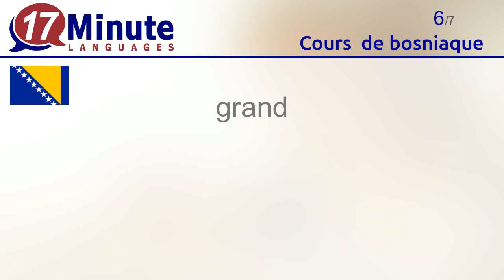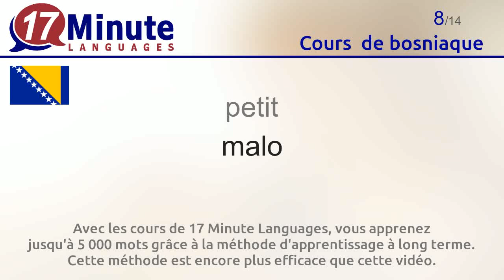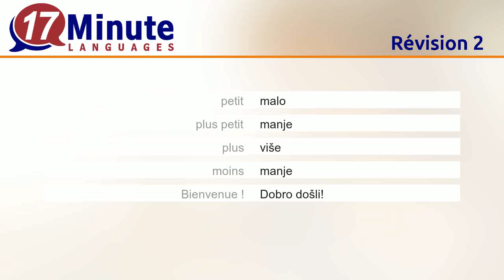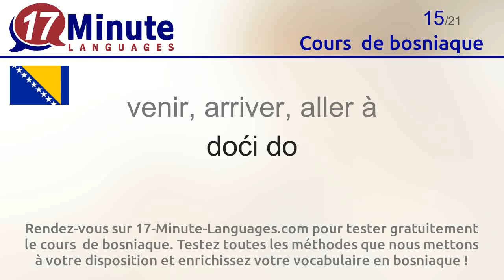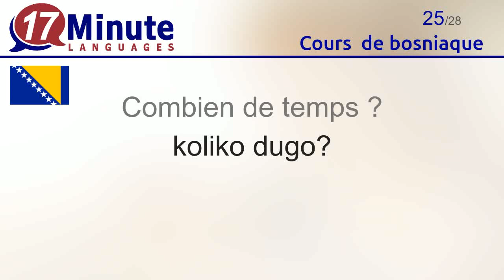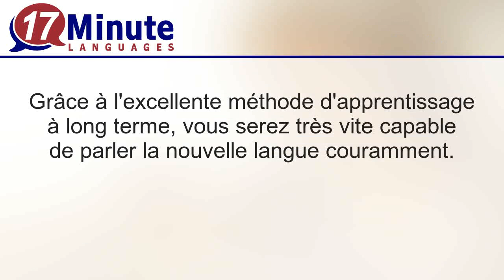Cours de bosniaque (Partie 3)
Cette vidéo vous fait découvrir les mots les plus courants en bosniaque.

Rendez-vous sur 17-Minute-Languages.com pour tester gratuitement le cours  de bosniaque. Testez toutes les méthodes que nous mettons à votre disposition et enrichissez votre vocabulaire en bosniaque
17-Minute-Languages : logiciel pour Windows, Mac, Linux, Android, iOS.

Pour en savoir plus sur le cours de bosniaque, cliquez sur le lien suivant

Apprenez les mots suivants en bosniaque avec cette vidéo :
l'eau  = voda
la bière = pivo
le petit déjeuner = doručak
manger = jesti
boire = piti
grand = veliko
plus grand = veće
petit = malo
plus petit = manje
plus = više
moins = manje
Bienvenue  = Dobro došli
zéro = nula
venir de = doći iz
venir, arriver, aller à = doći do
je suis né, je suis née  = rođen sam (m), rodjena sam (ž)
voir = vidjeti
vivre = živjeti
passer = provesti
s'appeler = zvati se
l'année = godina
les vacances = raspust
Comment ? = kako?
Pourquoi ? = zašto?
Combien de temps ? = koliko dugo?
D'où ? = odakle?
A bientôt  = Vidimo se
de rien = rado